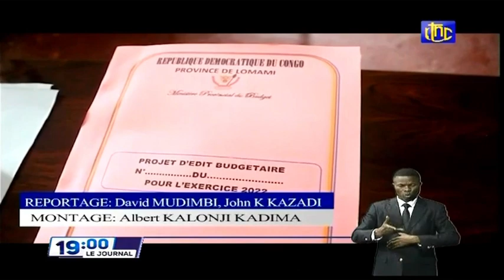🔴RDC : SUIVEZ LE GRAND JOURNAL DE CE VENDREDI 26.11.2021 RTNC EDITION 19H00